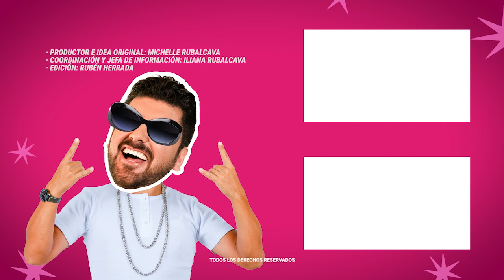Maluma recibió propuesta de boda con todo y anllo | MICHISMESITO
Maluma recibió propuesta de boda con todo y anllo